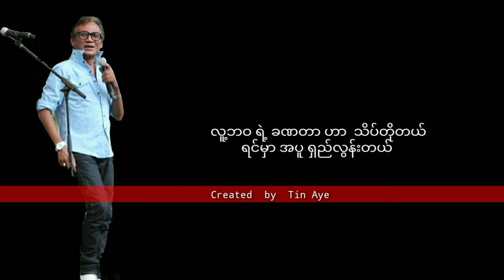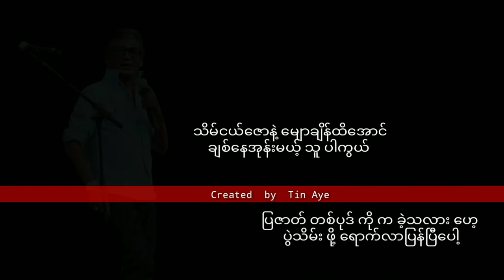ချစ်ကောင်း ကိုယ်တိုင်ရေးပုံတူ( 1986 )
ကိုယ်တိုင်ရေးပုံတူ   ချစ်ကောင်း

စကားလုံး    ဝင်းမင်းထွေး

အသံဖမ်း   ရဲခေါင်lမေl

တေးစု   ကော်ဖီခါးခါး

Released      1986

မူပိုင်   ကိုရဲ

ဖြန့်ချိရေး   စပယ်ဦးတေးသံသွင်း